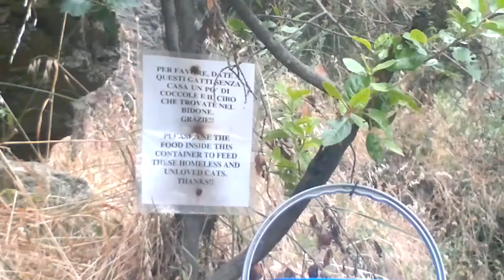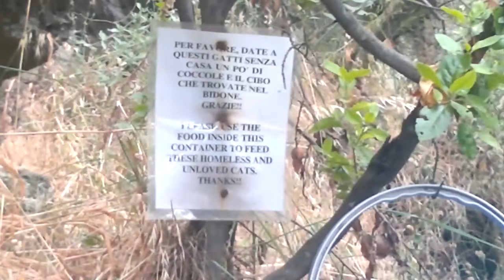Cute and Relaxed Cats in Italy (Cinque Terre)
The Homeless and Unloved Cats in Cinque Terre

About halfway through the path between Monterosso and Vernazza there is a rest area with a picnic table.
On the table there was movement and in the shade of the trees I noticed a cat dozing.
Above the table there is a sign that explained that the cats in the area were homeless and unloved, and to please use the bins of food nearby to feed the cats.